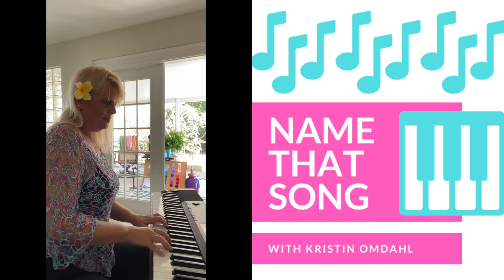Name That Song From The Intro with Kristin Omdahl 016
namethatsong namethatsongwithkristinomdahl amateurpiano In this new video series, I am sharing my love of playing my piano with YOU in the form of a fun game. Can you guess the song from the intro? Leave your guesses in the comments below and I will reply and let you know if you are correct! Be Safe & Healthy everyone!
And if you want to play more of this game, I will keep all of the "Name That Song" videos in this playlist